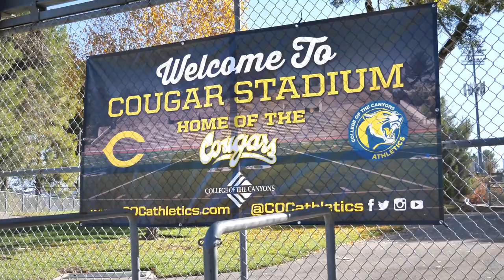14th Annual College of the Canyons Turkey Trot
Runners of all ages participated in the 14th Annual run benefiting the college's track and field programs and brain tumor awareness.